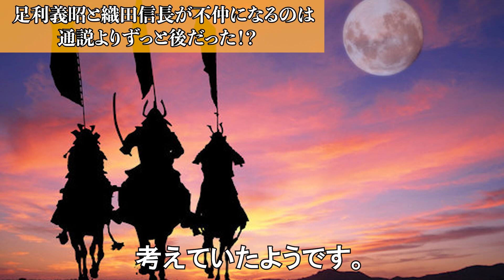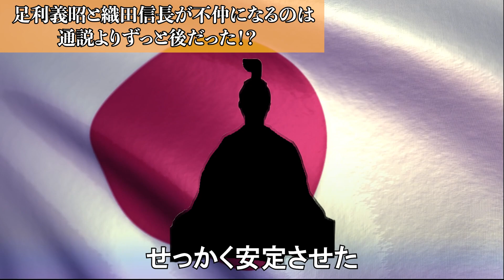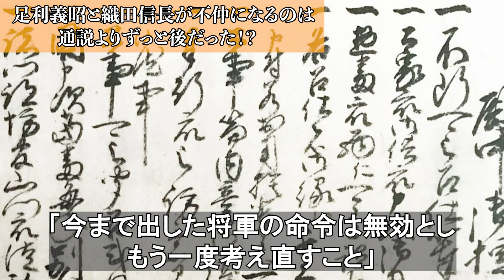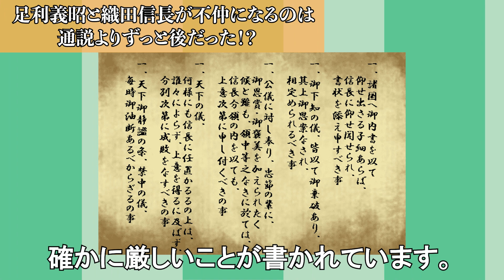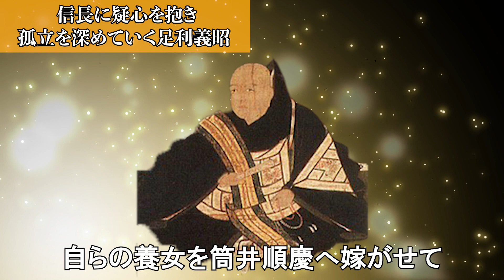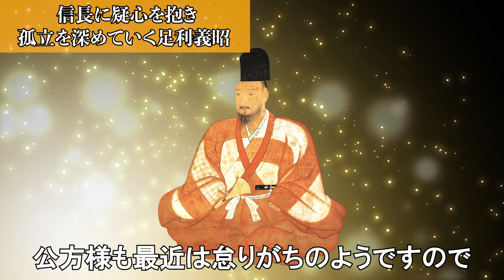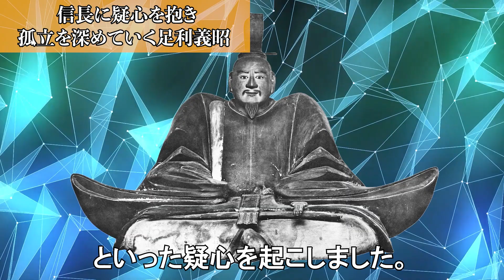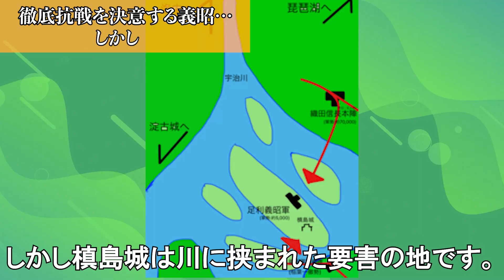【歴史解説】室町幕府最後の日！？２４０年の歴史が終幕！【MONONOFU物語】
今回の動画は【歴史解説】室町幕府最後の日！？２４０年の歴史が終幕！【MONONOFU物語】をお送りいたします。

0:02 ２４０年の歴史が終幕！室町幕府最後の日！
0:45  室町幕府最後の日！ 其之一
4:47 室町幕府最後の日！ 其之二
8:09 室町幕府最後の日！ 其之三
12:22 室町幕府最後の日！ 其之四
15:55 室町幕府最後の日！其之五

【歴史解説】鎌倉北条氏の末裔達！戦国・江戸を生き抜いた名家の子孫！【MONONOFU物語】

BGM
曲(title)：akatsuki-japan